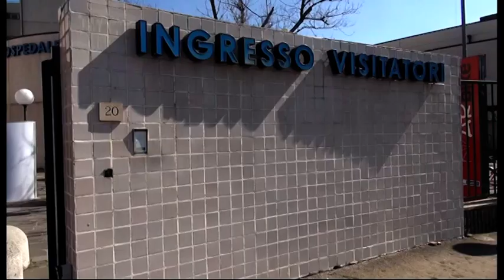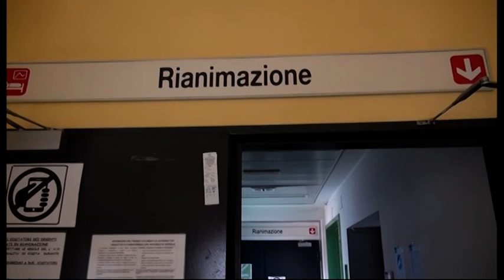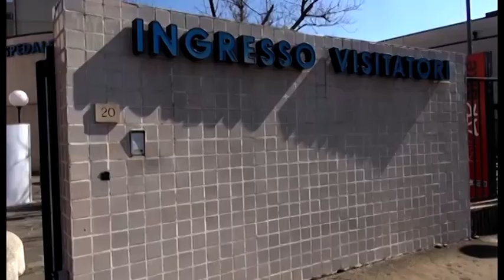Arezzo. Il San Donato uno dei due ospedali covid della Sud Est